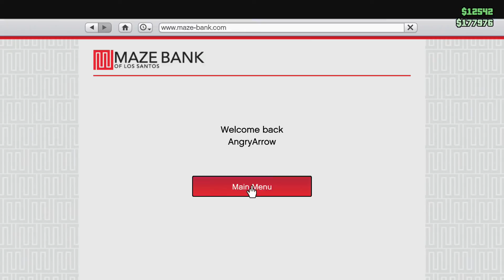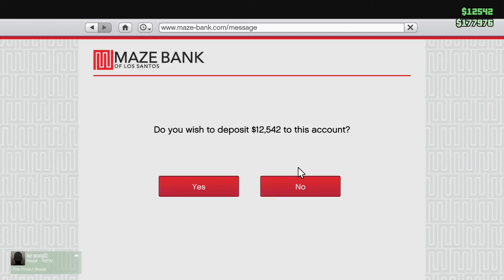Grand Theft Auto Online - #004 - YOU DON'T KNOW ME!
Welcome back to The Intern Alan™'s escapades, with Ben and Fraser joining and The Sickly James being an eternal annoying presence, as is job.

The Intern Alan™ completes his flying challenge and then takes part in some shooty-shooty-bang-bang times!